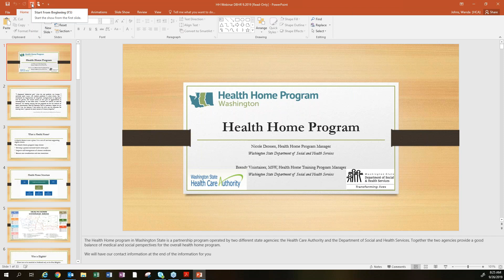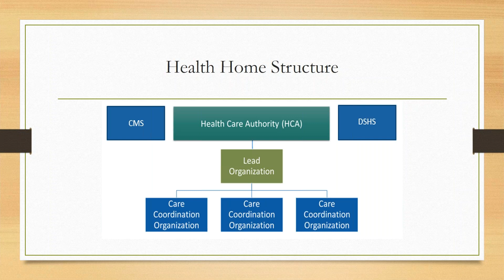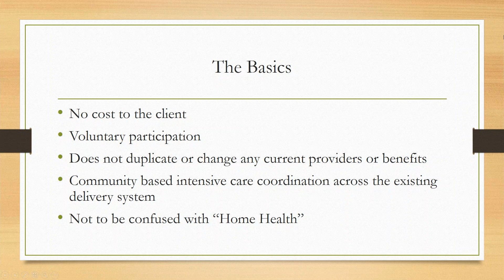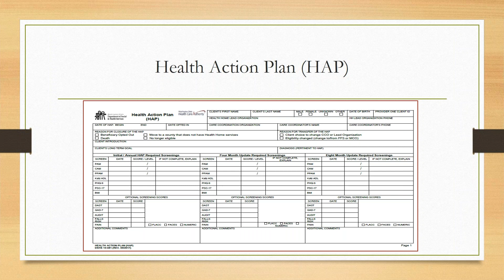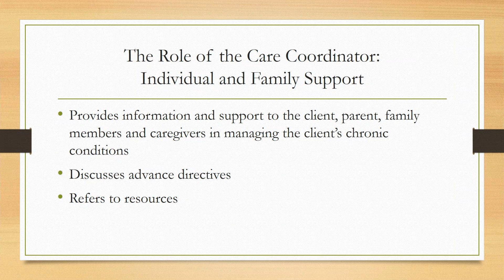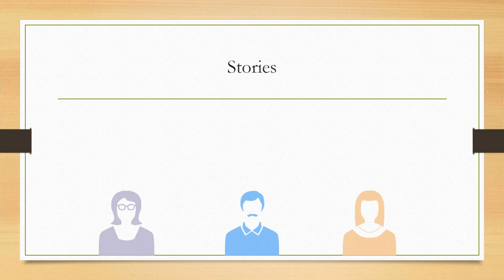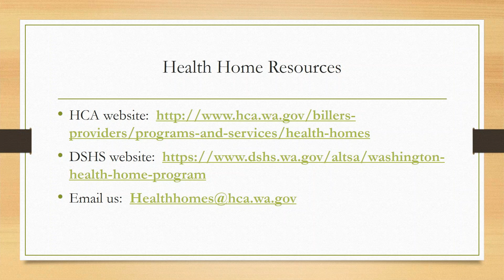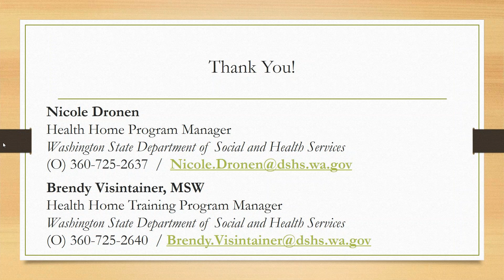Health Homes: Knowing your Community Resources